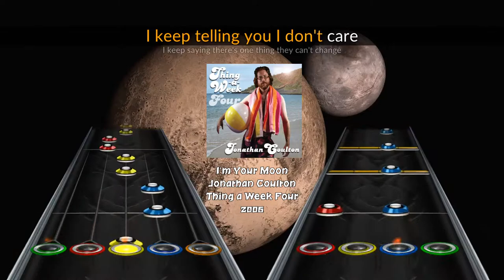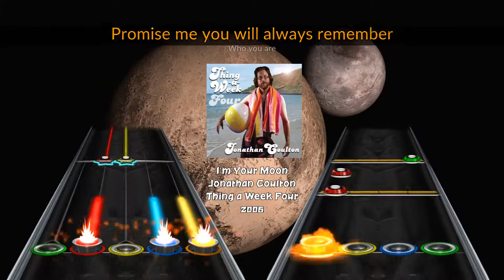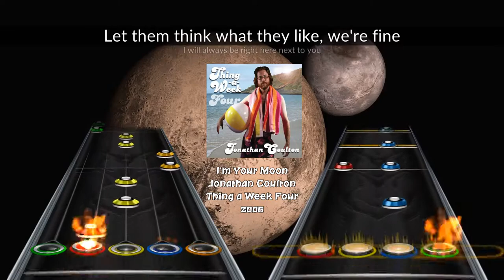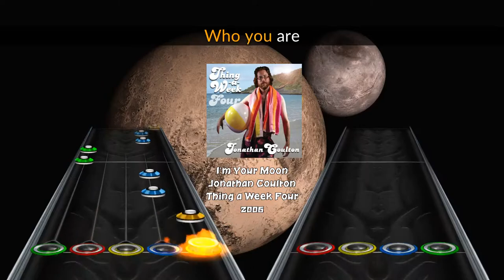Jonathan Coulton - I'm Your Moon (Clone Hero Custom)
Thanks to Gigakoops for recording this video, and thanks to Deferred Galaxy for helping me get hold of the stems

If you wonder how I'm showing drums in Clone Hero, the drums are currently in open beta but not in the main builds yet